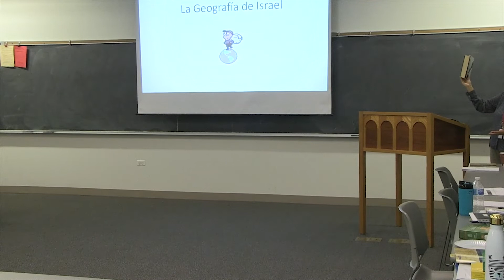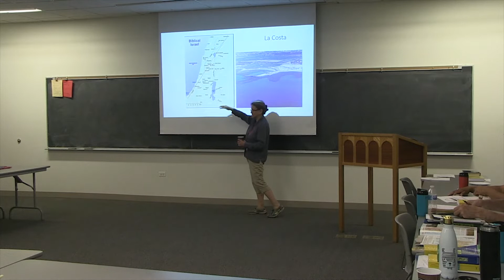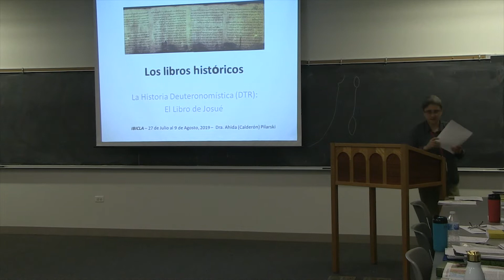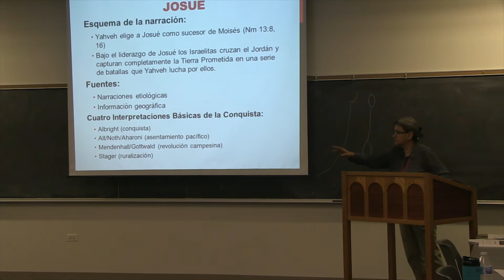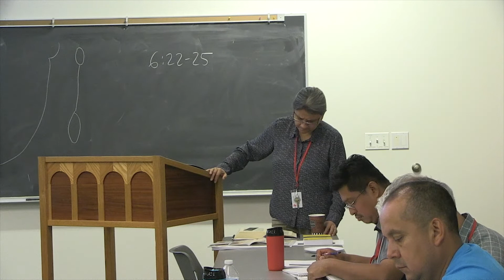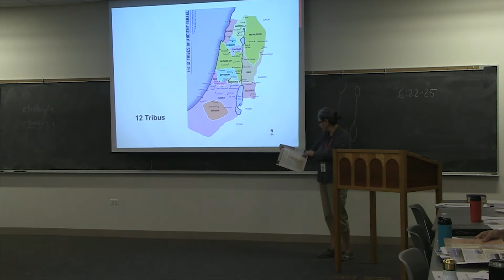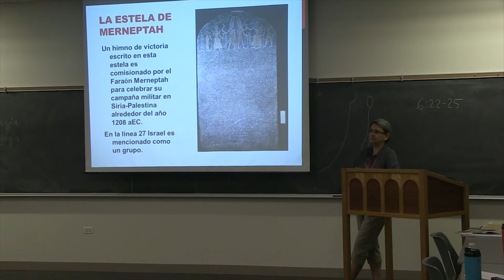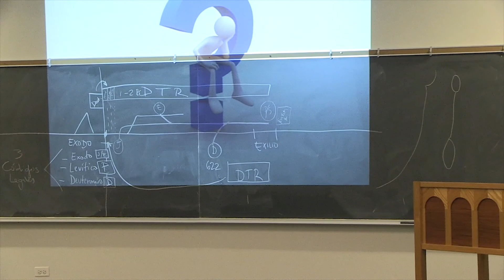La Obra Deuteronomista Clase 2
Clases del Diplomado en Sagradas Escrituras
LA OBRA DEUTERONOMISTA